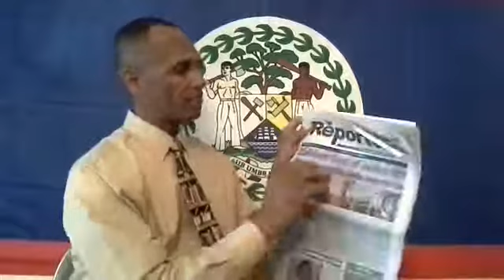San Pedrano Jose Eduardo Diaz my rights